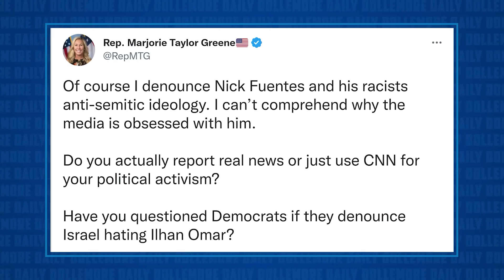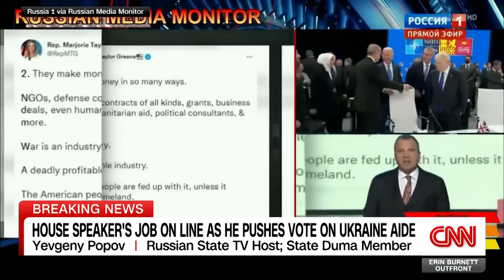DIVISIVE BY DESIGN: The Biggest Blunders of MTG!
Uncover the controversies surrounding Marjorie Taylor Greene, from inflammatory statements to political standoffs. Get the highlights of her most notable scandals in this concise video.